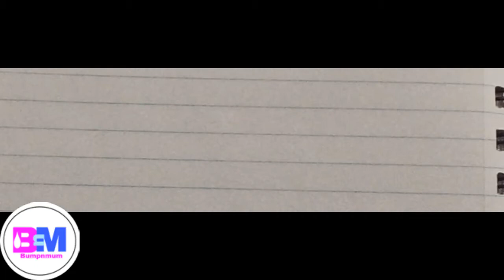10 Easy Lines on Republic Day (26th January) of India - गणतंत्र दिवस पर 10 पंक्तिया - Bumpnmum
This video covers the topic:  10 Easy lines on Republic Day in Hindi

Give thumbs up if you LIKE the video.